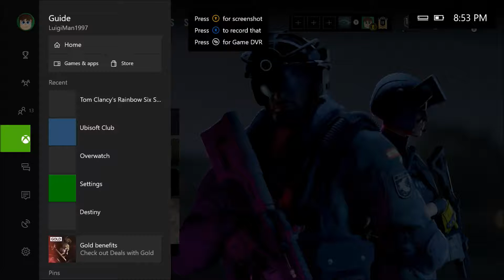Nobody Gets a Catchphrase - Rainbow Six Siege